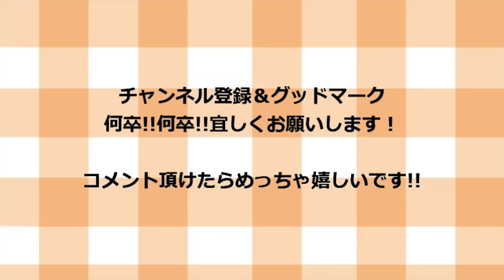【こういうのでいいんだよ】節約と味で満たされたいあなたへ最高の【ナス南蛮蕎麦】のレシピを紹介します！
【材料一覧】

茹で蕎麦　　　　　　　　1人前
ナス　　　　　　　　　　1本
長ネギ　　　　　　　　　適量

【調味料一覧】

油　　　　　　　　　　　大さじ1杯半
水　　　　　　　　　　　400cc
めんつゆ　　　　　　　　80cc